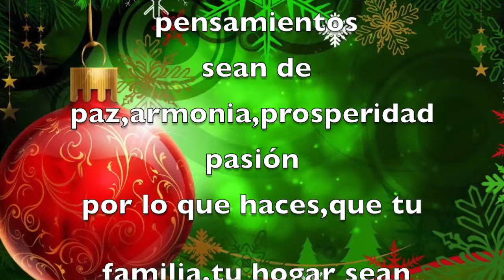aliados-sii.com /Navidad y Prospero año Nuevo 2015-2016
Mil bendiciones para toda la Familia aliados.sii, DIOS les llene de mucha felicidad,sabiduría,amor,salud y prosperidad,que el espiritu de la Navidad perdure por toda la eternidad,son los deseos de ALIADOS SII FELIZ NAVIDAD Y PROSPERO AÑO NUEVO 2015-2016.